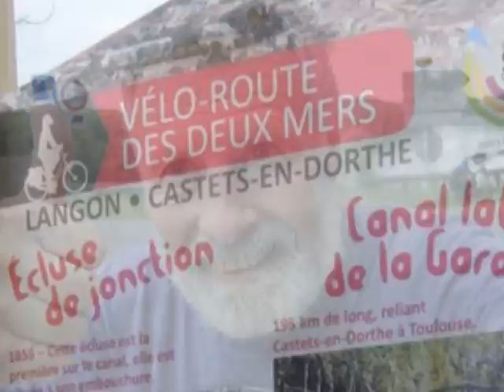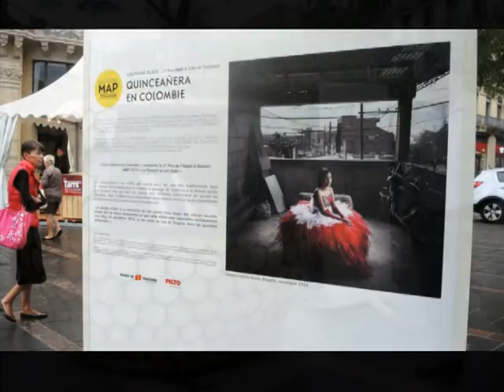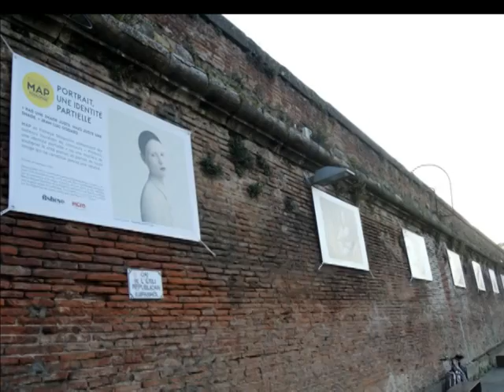vélo route des deux mers 2016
nine days in eight minutes. although it seemed a whole lot longer!!
.from bordeaus on the atlantic ocean to the mediterenean sea along the garonne river canal toulouse then the canal du midi til sete on the mediterenean.